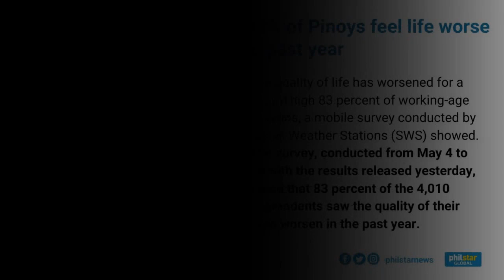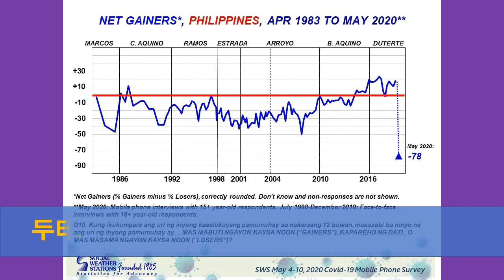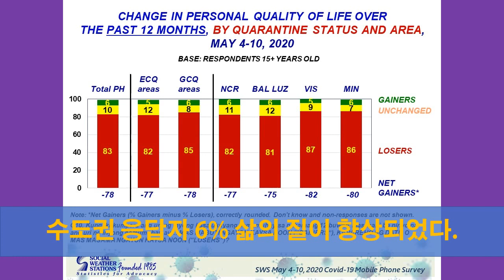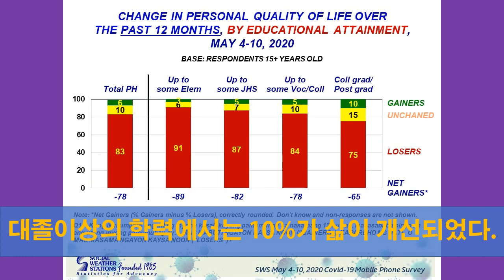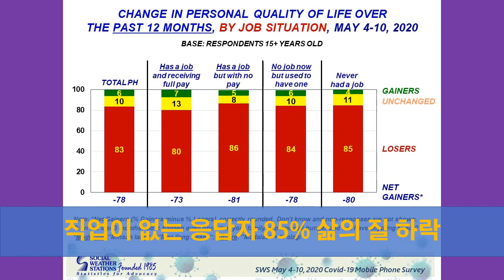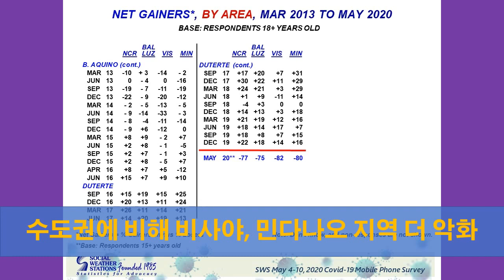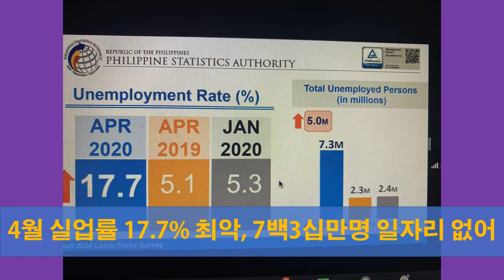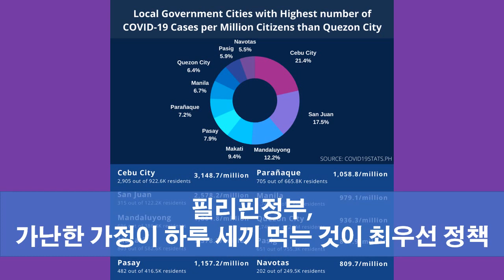[마닐라서울TV] 필리핀 체감 생활 지수 최악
필리핀 국민 COVID-19로 인해 생활고 최악 필리핀 국민들의 체감 생활 지수 1일 세끼를 먹게 하는게 최고의 정책 어려운 상황에서도 생활이 향상된 국민?